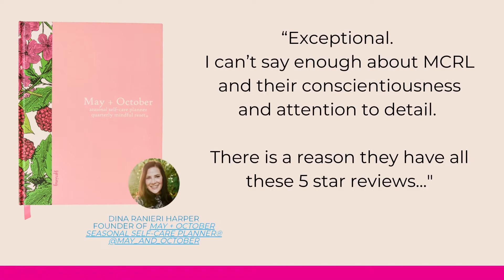5 STAR Planner and Journal Printer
Whether you're creating your 1st or 15th printed planner or journal, you'll appreciate having a trusted printing partner who will:

1. Take the time to explain terminology, features and best practices

2. Offer competitive pricing as this drives your retail price (and profit)

3. Check your digital files and printed product to ensure quality

MCRL is incredibly proud of our many entrepreneurial clients. We are so grateful for the testimonials and 5 star Google ratings we receive from new and returning clients.